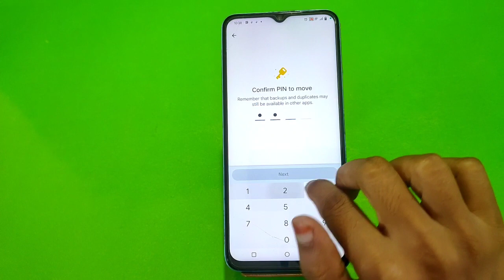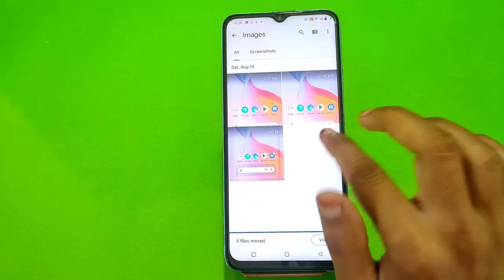How To Hide Video And Photo In Vivo V25,Hide Photo And Video In Vivo V25, Vivo V25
How To Hide Video And Photo In Vivo V25,Hide Photo And Video In Vivo V25, Vivo V25,Hide Photo And Video

How To Hidephoto And Video In Vivo V25, Vivo V25,